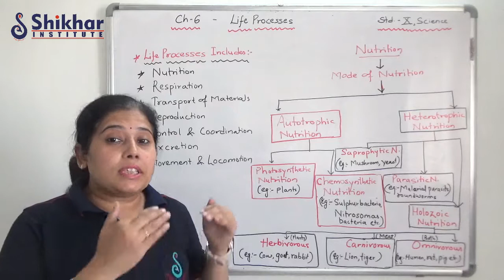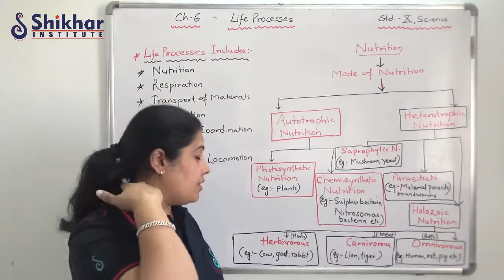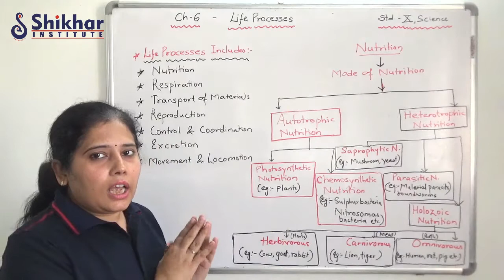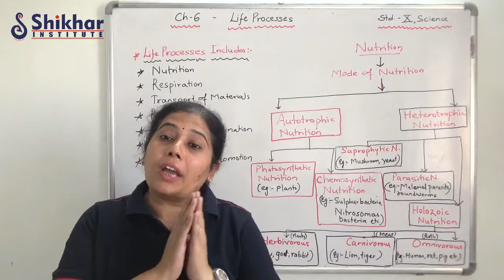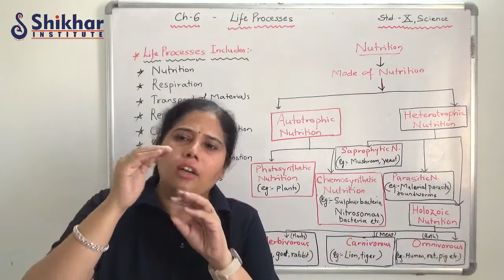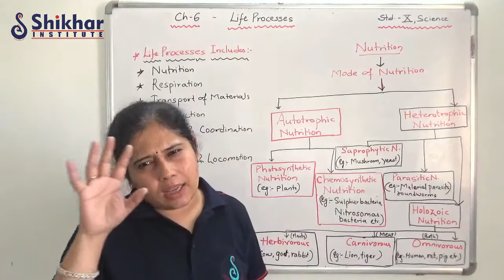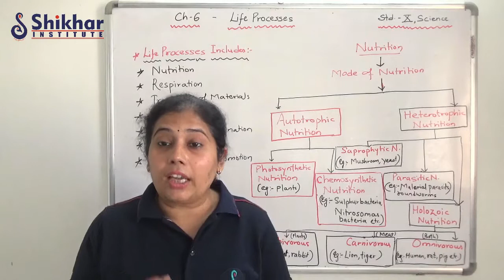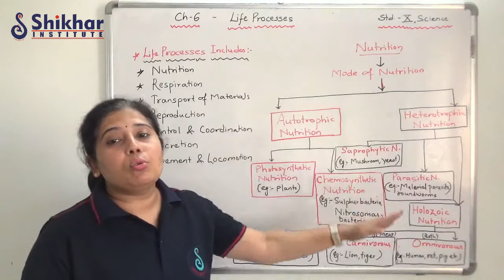Std.10th | Biology | Chapter 6 | Life Processes | Part 1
Dr. Shikha Pandey